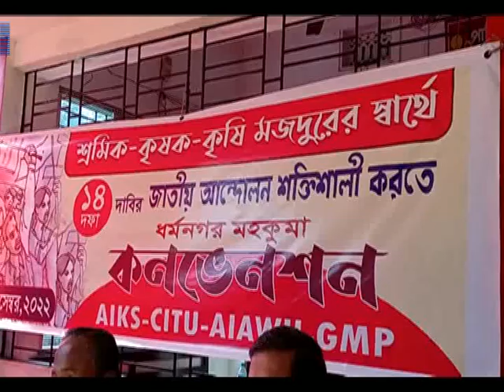BJP উন্নয়নের শত্রু ঃ শঙ্কর